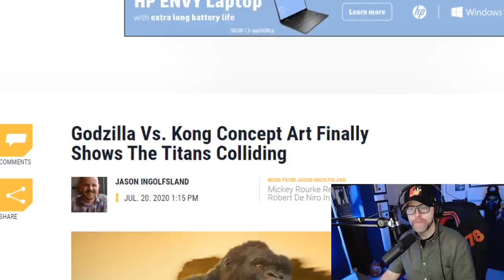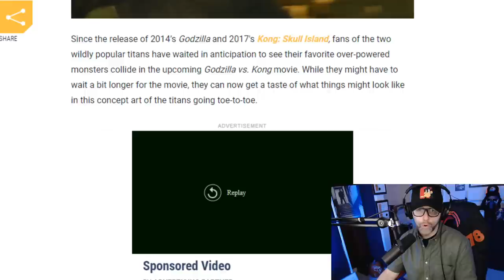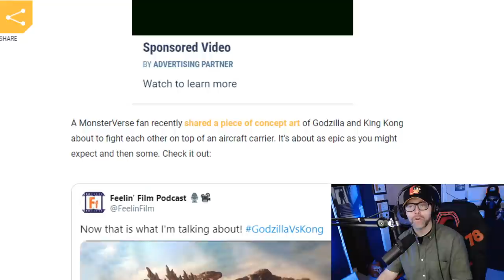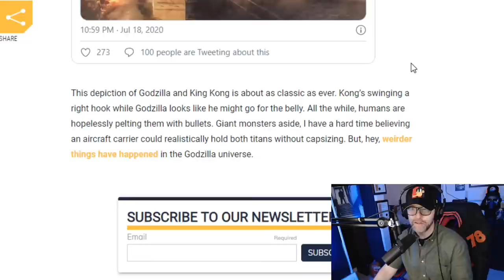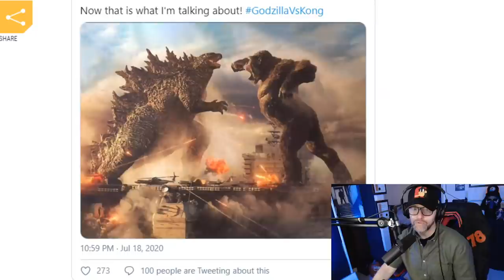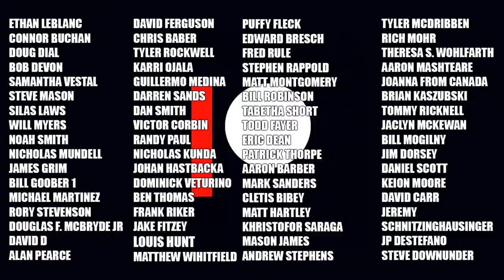MCRAE LIVE #81: Godzilla VS Kong - CHUCKY Teaser Trailer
On episode 81 of MCRAE LIVE, I talk about the new image and my thoughts on Godzilla VS Kong. I also give my brief thoughts on the CHUCKY teaser.

Indiegogo Campaign - It's me, Billy: A Black Christmas Fan Film

Dave McRae
The VoiceMann Studios
3-3221 Derry Road West
L5N 8G5